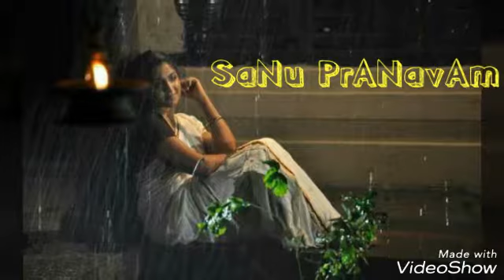ജന്മാന്തര സ്നേഹ... ( SaNu PrAnAvAm )